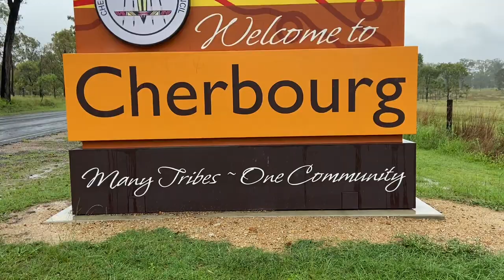Families are First - yarning with Aunty Beena about the Cherbourg Sports Complex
The QFCC’s Families are First team headed to Wakka Wakka country to yarn with Aunty Beena, the Cherbourg Sports Coordinator, and some of the local kids about why they love their sports complex.

Run by Aunty Beena and other Cherbourg community members, the Cherbourg sports complex is a shared community space used for cultural activities, community gatherings, and sporting events.

Thanks to Aunty Beena and the Cherbourg community for the warm welcome and for letting us capture and share their stories.

See the sports complex in action and hear the kids’ stories: [insert YouTube link].